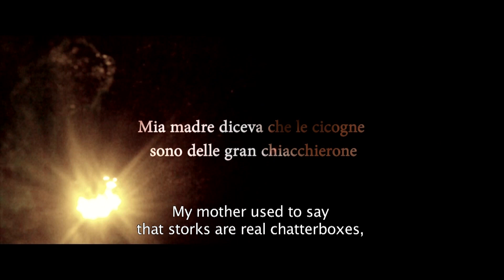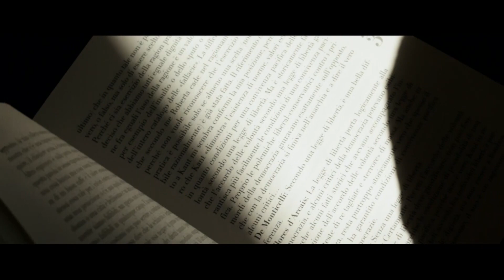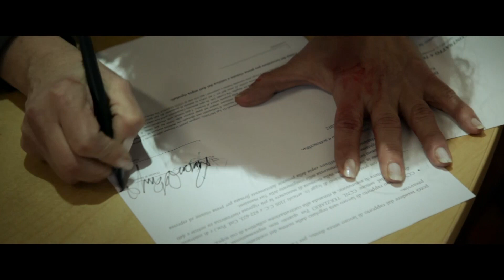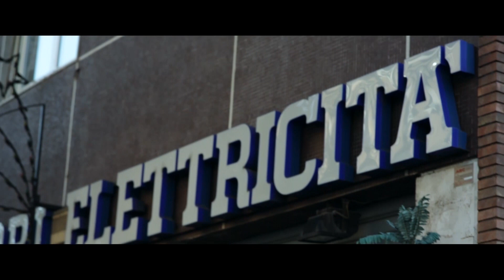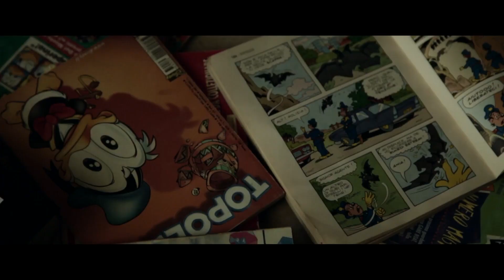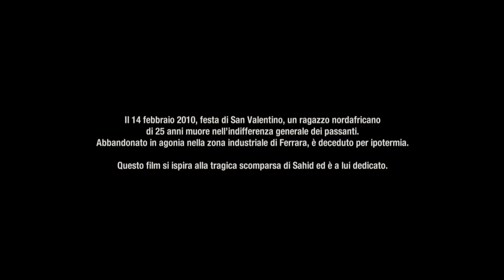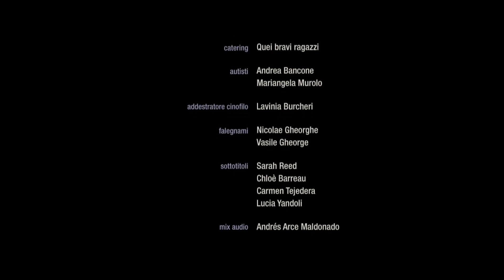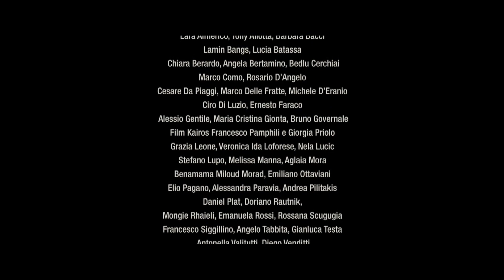BLANC PAPER - Film Completo / Full Movie (HD) - Sub Eng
🎬  On the night before Valentine's Day, three stories cross the streets of Rome: a woman becomes a victim of usurers, a caregiver cannot overcome the traumas of the past, an immigrant wishes to become Italian.

Lorenzo Lombardi & N. Santi Amantini present
BLANC PAPER a film by Andrés Arce Maldonado